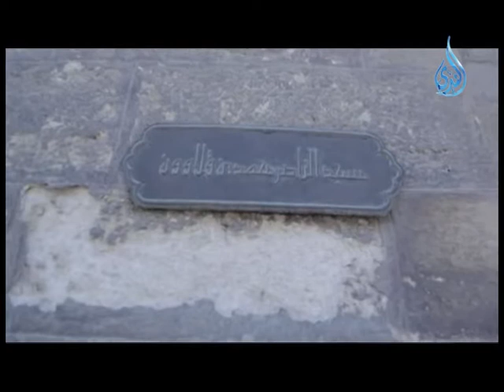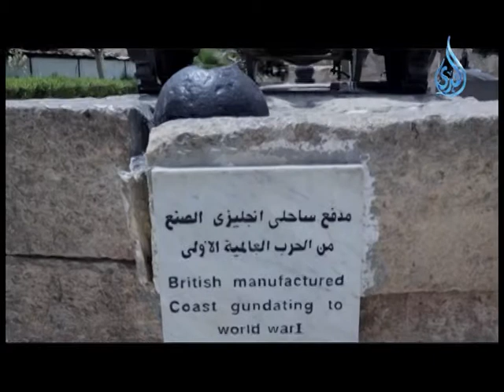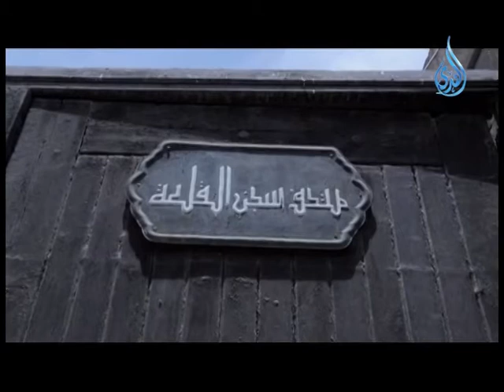حكاية مكان | قلعة صلاح الدين الأيوبي |ح7